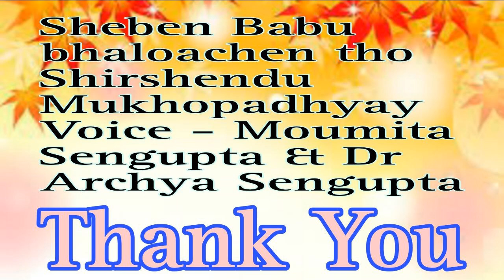Sheben Babu Bhalo Achen Tho | Shirsendu Mukhopadhyay | Bengali Audio Books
Sheben Babu Bhalo Achen Tho
 Shirsendu Mukhopadhyay
Voice - Moumita Sengupta & Dr Archa Sengupta
Poster - Madhura Chatterjee
Bengali Audio Books